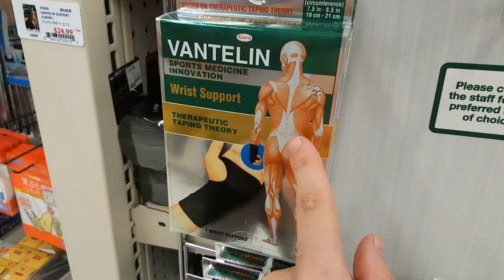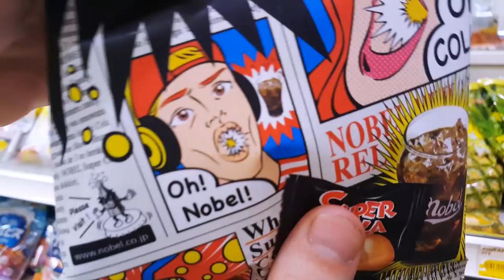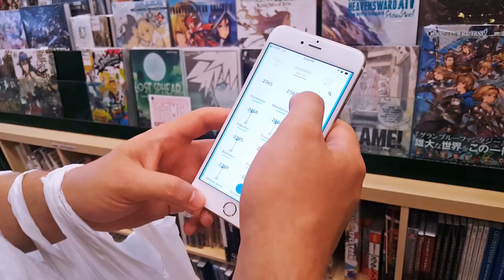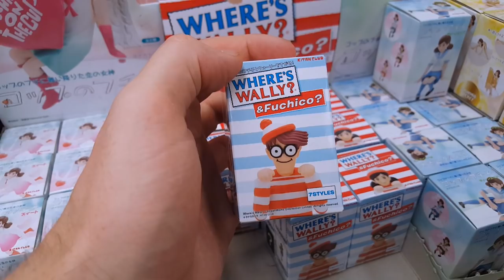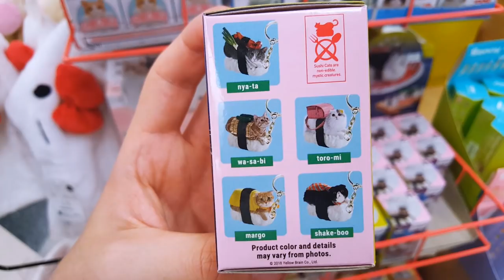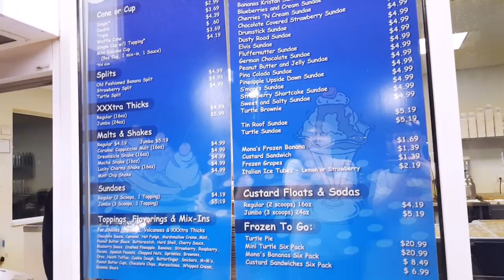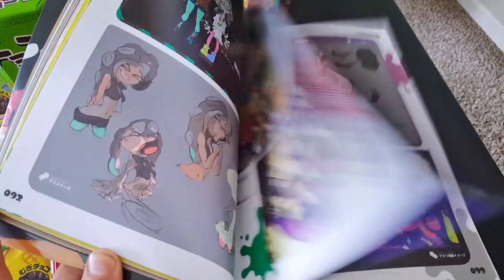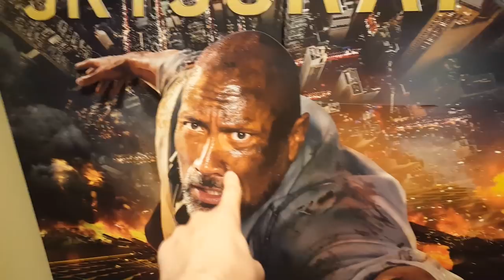Japanese Nintendo Treats & Shrek Slumber Party [JOSHY VLOG #15]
Join me as I venture to Dan & Di's home for a sleep over celebration, filled with Nintendo goodies, pizza and the Shrek musical...